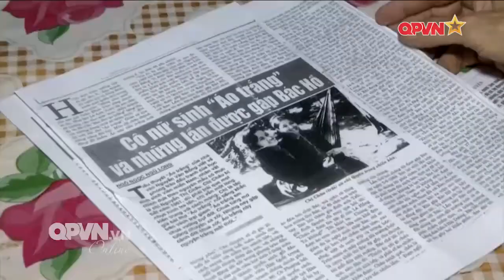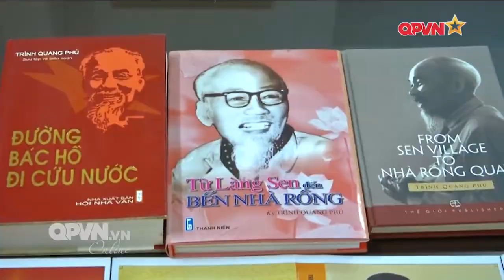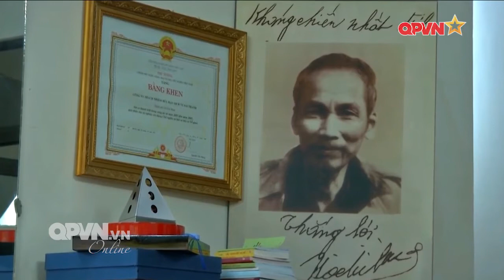Tình cảm của người dân miền Nam với Bác Hồ